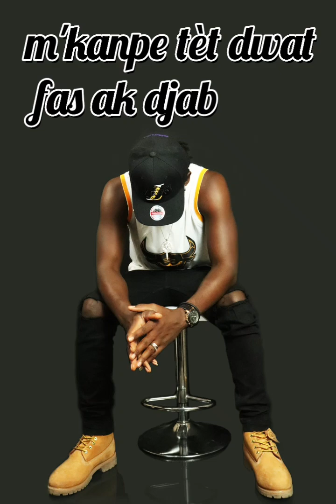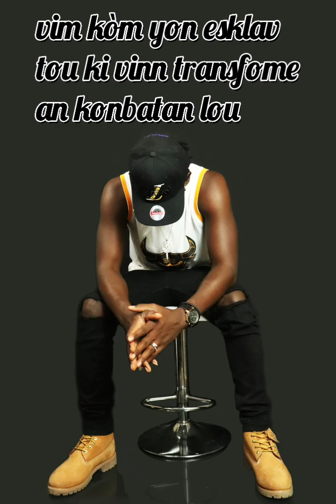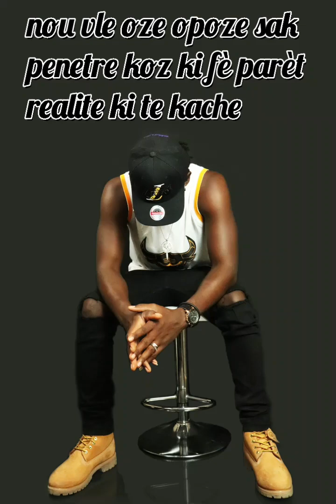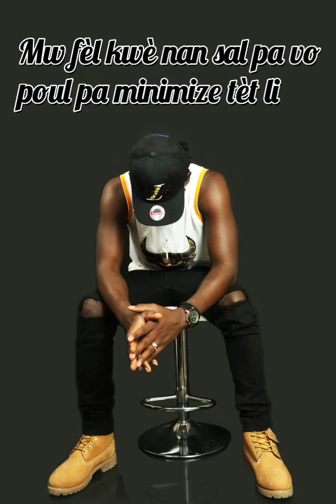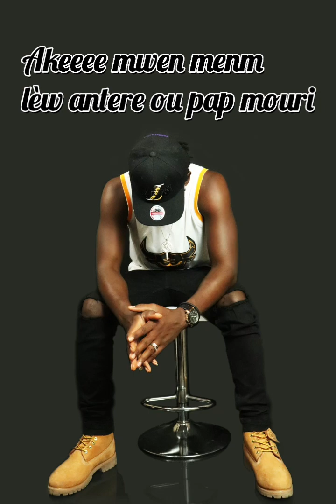Altostra - kafou gran plim ft Wiz yeyow (video lirik)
ALTOSTRA RATEL RAPKREYOL album la disponib sou tout platfom yo. stream li, pataje l.klike sou lyen an.